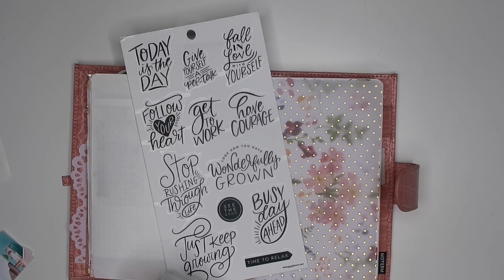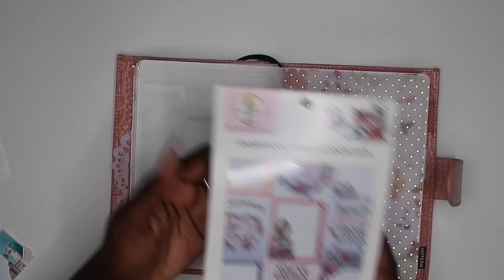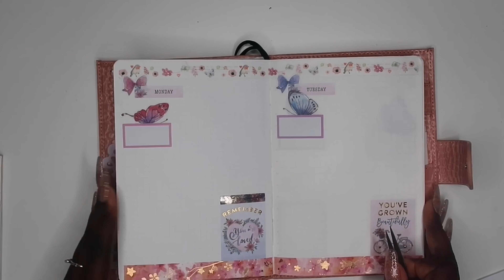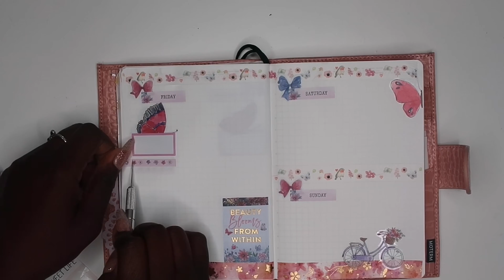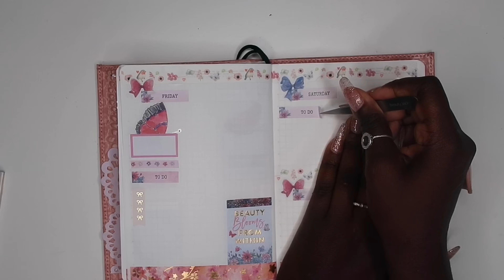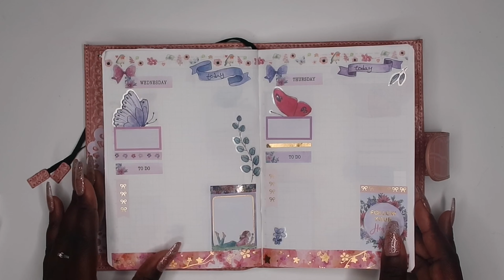B6 Stalogy | daily pages Aug 9-15 2021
In this video I will be setting up my daily pages for the first week of August  9- 15 using a sticker book from Michael’s . I hope you enjoy let me know if you have any questions

Jkcreatesco

FAQ:
My name is Quen I am 26 boy mom
My cat’s name is Tails
I have  guineas